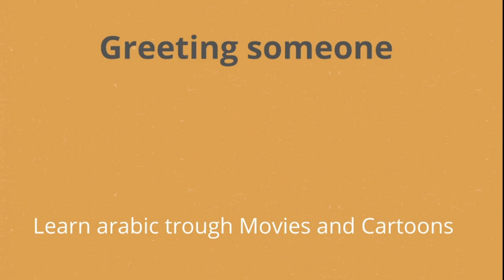Learn How to Greet in Arabic|Learn Arabic in a Minute| A Short Dialogue in Fusha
"Learn How to Greet in Arabic|Learn Arabic in a Minute| A Short Dialogue in Fusha" is a beginner-friendly resource for anyone looking to learn Arabic. With the help of animated cartoons and English subtitles, you'll learn how to greet in Arabic, making it easy to follow along and understand the conversation.

This video is designed for those who want to learn Arabic in the English language. It covers essential Arabic vocabulary and grammar, making it the perfect starting point for anyone looking to learn the basics of the language. Whether you're a complete beginner or just looking to improve your speaking skills, the video provides valuable insights into the basics of Modern Standard Arabic.

In this video, you'll learn important phrases and dialogues used in everyday conversation. The video covers basic Arabic vocabulary and provides a dialogue in Arabic with English subtitles, making it easy for you to follow along and understand the conversation. You'll also learn how to greet in Arabic , so you can start speaking with confidence right away.

The video features engaging and entertaining animated cartoons to help you learn Arabic through dialogue. By watching and replaying the video, you'll be able to remember and comprehend the conversation, and learn the basics of Arabic vocabulary, grammar, and pronunciation.

In conclusion, if you're looking to learn Arabic and improve your speaking skills, this video is the perfect starting point. It covers all the essentials, including greetings and introductions, and is designed to help you learn Arabic through cartoon dialogues. Start watching and learning today!"
arabic language
learn arabic
Arabic greetings
arabic conversation
Dialogue Arabic
arabic vocabulary
modern standard arabic
dialogue in arabic